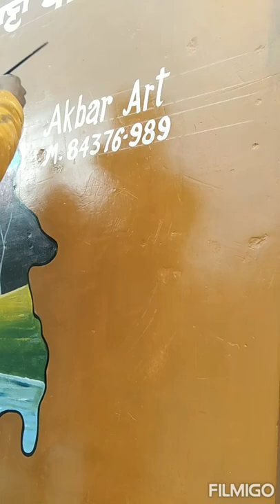shaheed kartar Singh sarabha & shaheed bhagat singh painting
Artist name.Akbar ali
          village..Malpur Arkan
dist. shaheed bhagat singh nagar
              (Nawan shehar)
                     punjab